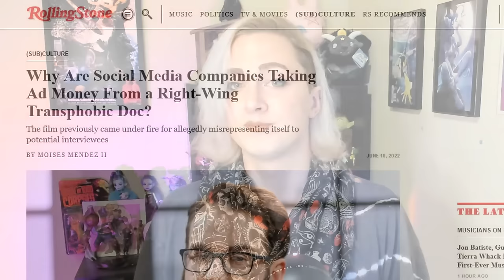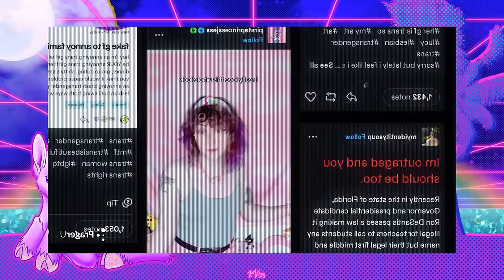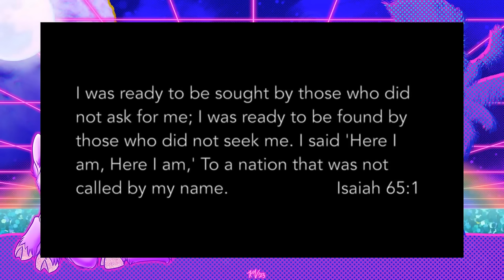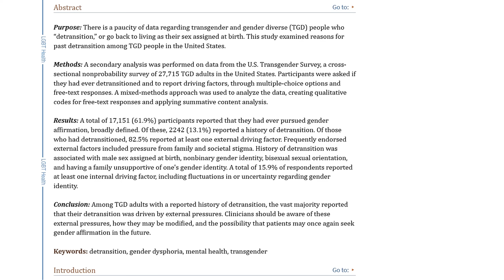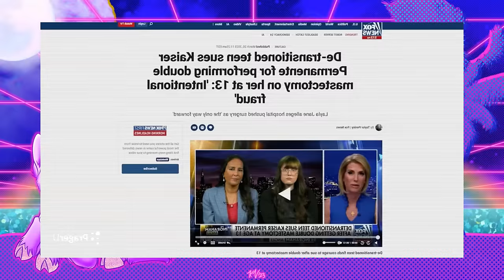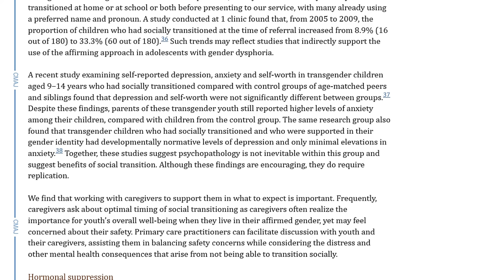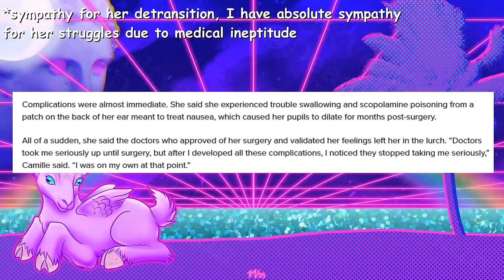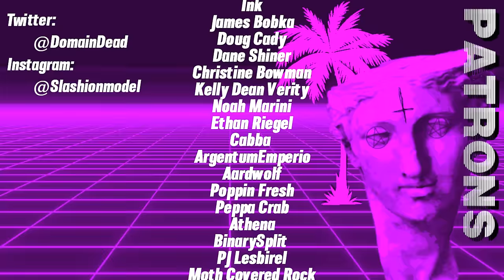Tearing Apart Prager U's Anti-Trans "Documentary"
@whitebataudio Prager U made a documentary about detransitioners. Turns out it's filled with lies and half truths. Let's take a look.

Additional Music By White Bat Audio